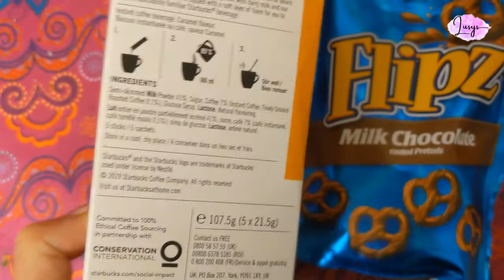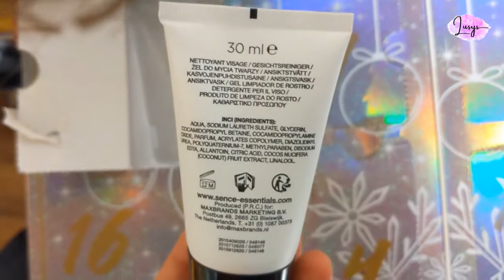Jar Jar Binks ? Bataty z Tymiankem i kawa ze Starbucks czyli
W dzisiejszym vlogmasie dowiecie sié kim jest Jar Jar Binks, pojedziecie z nami na zakupy do Tesco, poznacie mój ulubiony przepis na bataty z tymiankiem oraz jak codziennie otworzymy sobie nasze kalendarze.

Na moim kanale znajdziecie filmiki związane z podróżami, vlogi, filmiki dotyczące pielęgnacji i pielęgnacji włosów kręconych. Dodatkowo pojawiają sie filmiki z ceiakawostkami i trochę z zakresu beauty. Mam nadzieję że coś tutaj dla siebie znajdziecie ❤

W filmie pojawił się utwór na licencji

Link do bluzki z Ali
14,91 zł  30%OFF | Czarownice zrób to lepiej koszulka czarna gotycka koszulka letnia moda Tumblr Grunge koszulki z krótkim rękawem O-neck podkoszulek z nadrukiem